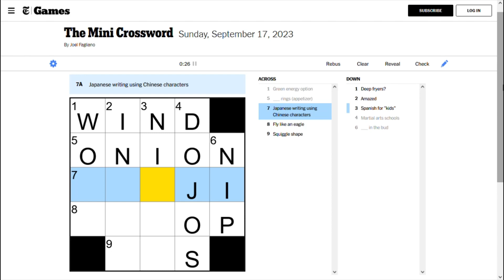The Mini Crossword Puzzle - The New York Times - Games - September 17, 2023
The Mini Crossword Puzzle from September 17th, 2023